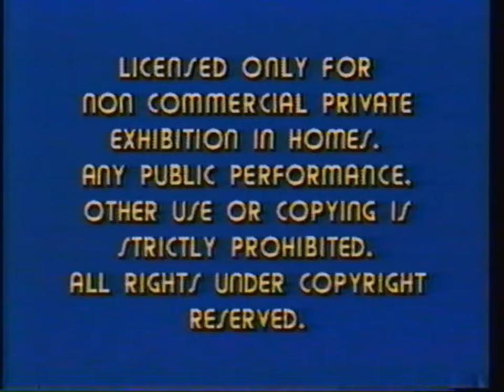Opening to Saturday Night Fever 1979 VHS (R-rated version; 1982 reprint) [True HQ; 60fps]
Specifications:
Distributor: Paramount Home Video
Original or Reprint?: Original [1982 Stereo reprint; R-rated version]
Catalog number: VHS 1113 (R-rated version)

1. Warning screen
2. 1975 Paramount Pictures logo
NOTE: Due to copyright by Paramount Pictures, I didn't show the opening titles.